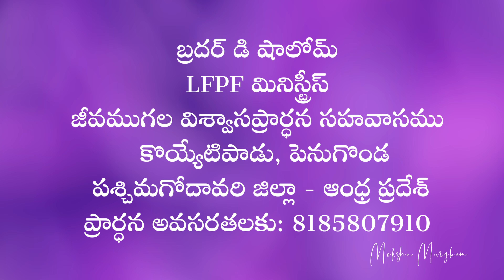దేవుని సన్నిధిలో ఉండండి | Brother D Shalom | Moksha Margham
సర్వశక్తిమంతుని స్వరము | Sermon by Bro D Shalom | The voice of Eli Shaddai